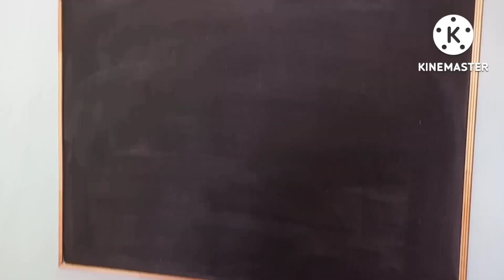Conoce nuestro servicio de Guardería A bdl en México! 😇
Mi nueva tiendita Abdl